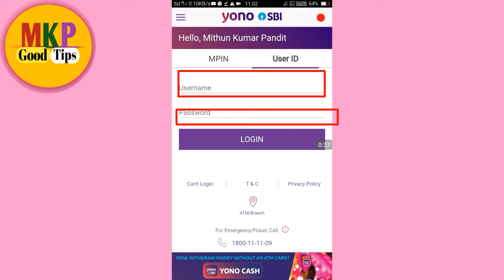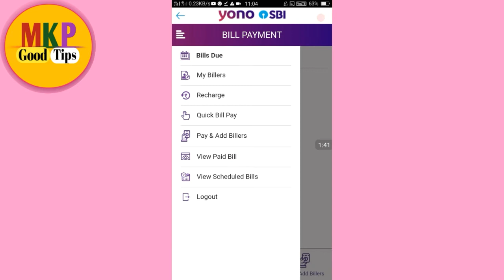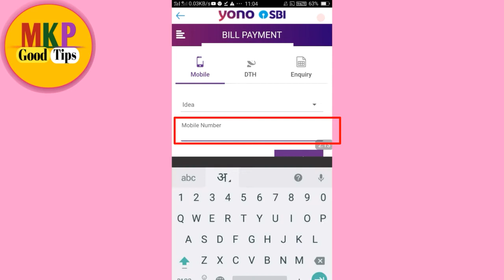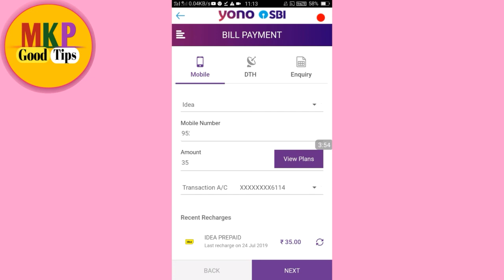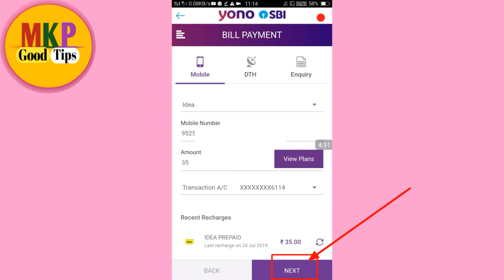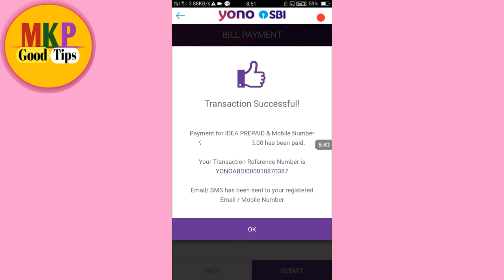YONO SBI APP | Yono sbi से Recharge करना सीखें! how to recharge from yono sbi App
YONO SBI APP | Yono sbi से Recharge करना सीखें! how to recharge from yono sbi App | yono sbi app se recharge kare